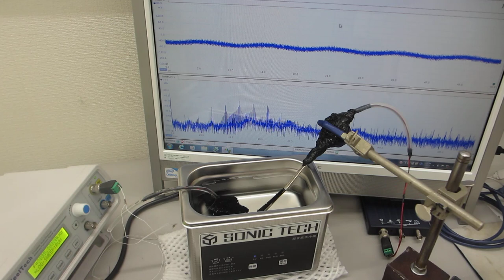超音波洗浄器による、メガヘルツの超音波洗浄技術（音響流のコントロール技術）